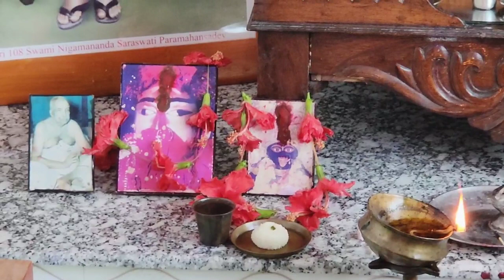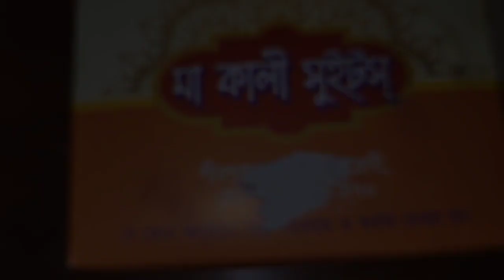প্রায় ৫০ বছরের বিপদতাড়িণী পুজো||ছেলের কাটানো প্রথম বিপদতাড়িণী পুজো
প্রায় ৫০ বছরের বিপদতাড়িণী পুজো||ছেলের কাটানো প্রথম বিপদতাড়িণী পুজো|| সোনার বানালো নিরামিষ দুটো Delicious পদ||

if you want to know more about us you can join on facebook And instagram